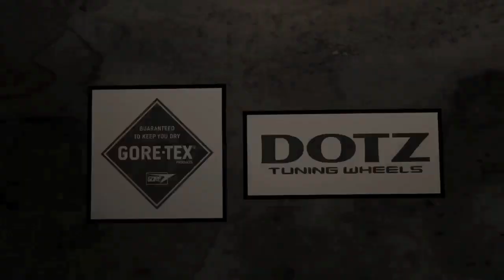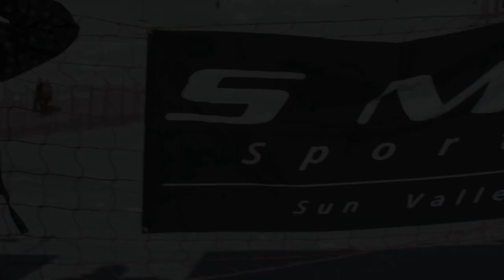Wanna be a Knight | Nine Knights Ski 2012 | Frederik Iliano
Nine Knights Ski 2012 - Frederik Iliano video entry...